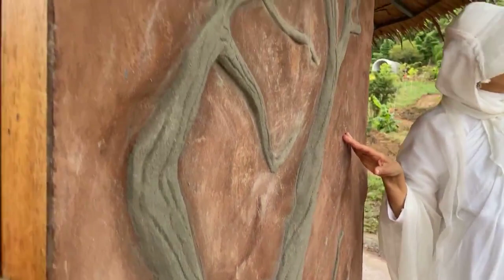สาธยายมนต์ทำวัตรเย็น "บทธัมมนิยามสูตร"